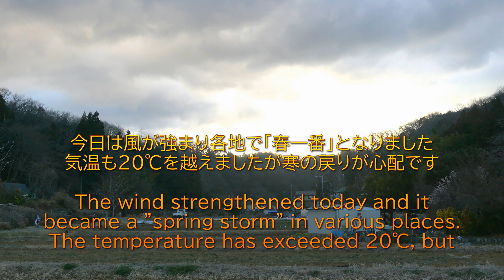里山散歩 春一番が吹いた日に、ネコヤナギ・ホトケノザにツグミなど 2024. 2. 15. （4K）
It was announced that the extremely strong winds would be the ``first storm of spring.'' There is still some snow left, but the temperature today exceeded 20 degrees Celsius.
かなりの強風は春一番と発表がありました。まだ少し残雪がありますが今日は気温が20℃を越えました。ただこの先は日ごとの寒暖差が激しくなりそうです。しばらくは着るものなど調整が肝要ですね。
音楽は「minachin 龍樹　音のスケッチ」様からお借りしました。